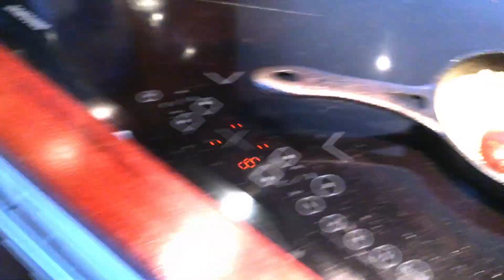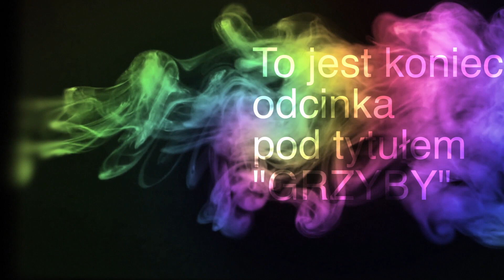Grzybobranie - ROBAKI! WSZĘDZIE ROBAKI!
Oporządzanie grzybów do suszenia. Niestety dużo okazało się robaczywych. Jak widać też, strasznie brudzą ręce (w związku z tym, że przeznaczone sa do suszenia, to tylko były porządnie szczotkowane bez mycia w wodzie)